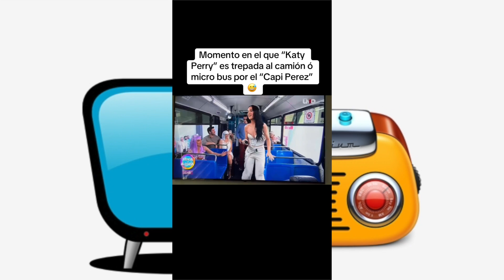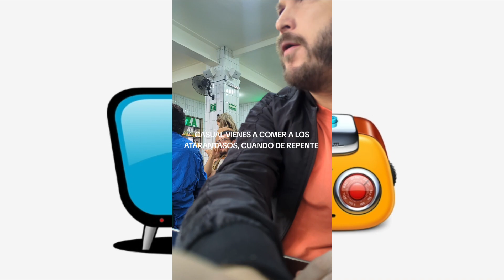KATY PERRY SE SUBE A UN MICROBUÚS Y SE ECHA UNOS TACOS EN SU VISITA A CDMX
Recientemente KATY PERRY visitó CDMX, donde junto al CAPI PÉREZ, se subió a un microbús, para luego terminar en una taquería.